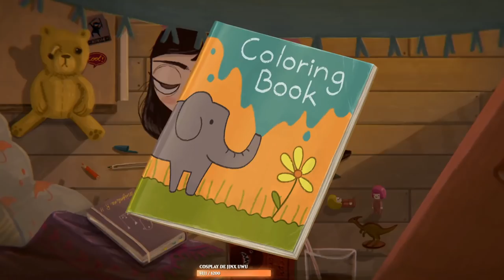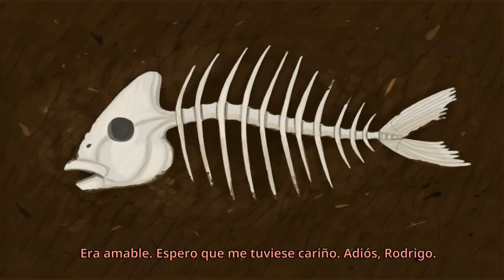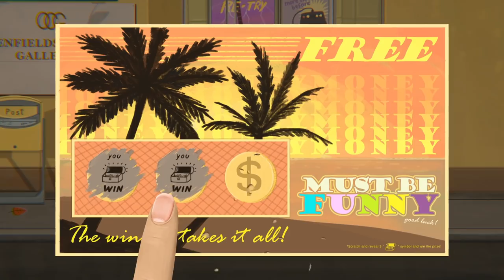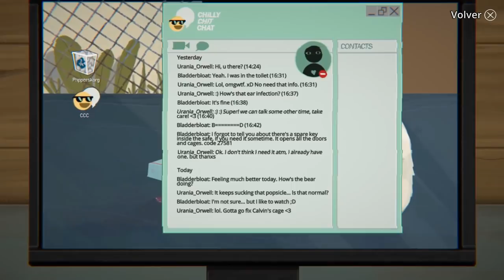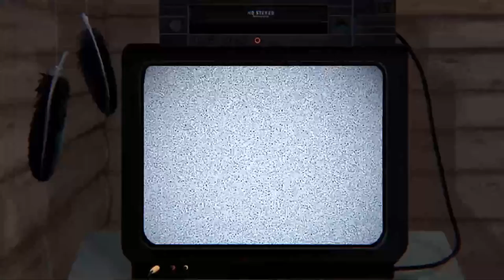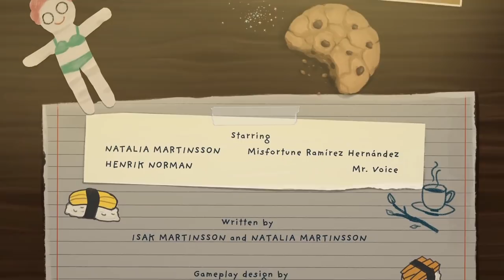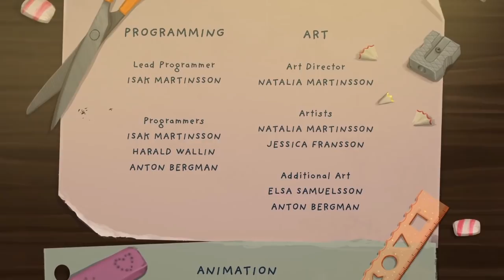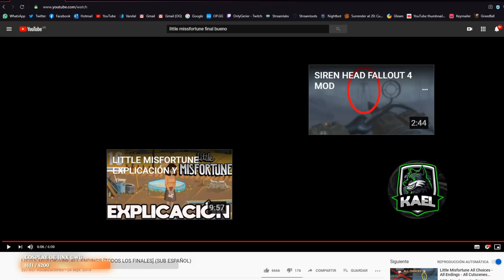Una historia maravillosa y muy particular (JUEGO COMPLETO) • Little Misfortune